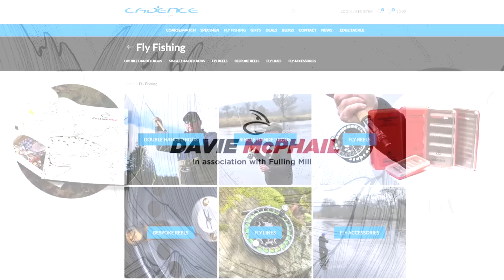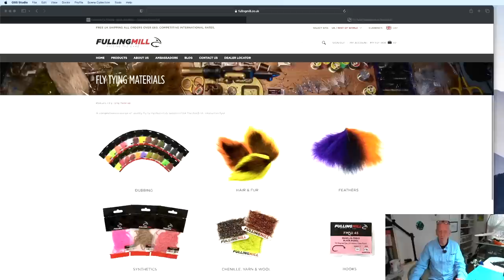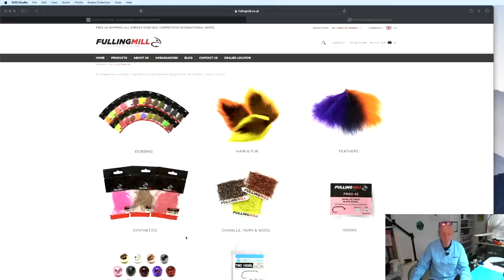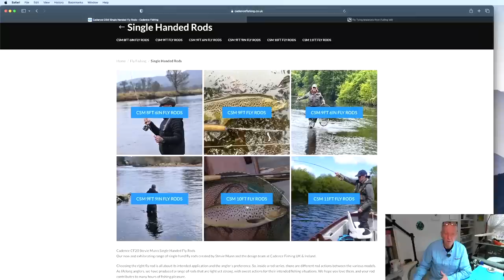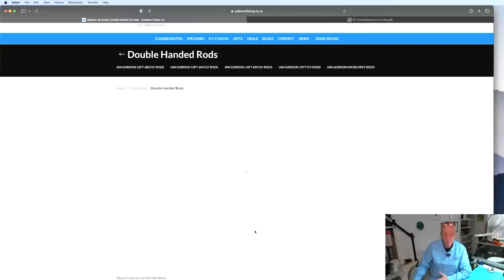Celebrating 40 Years of Tying Flies..